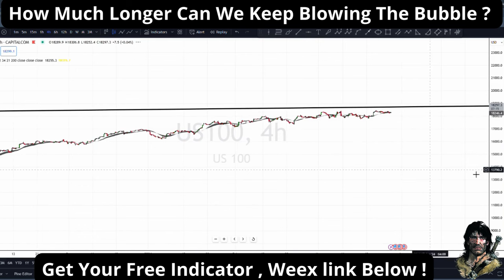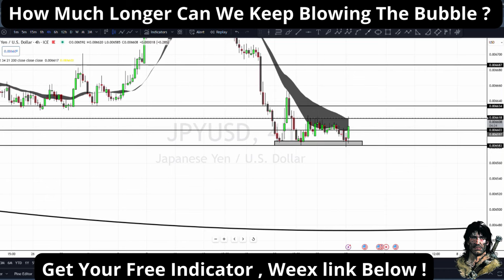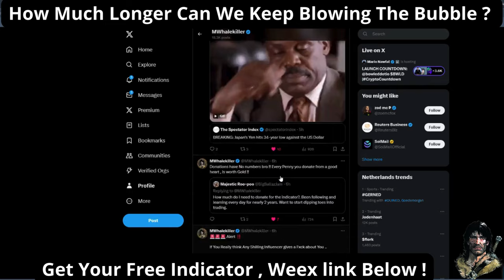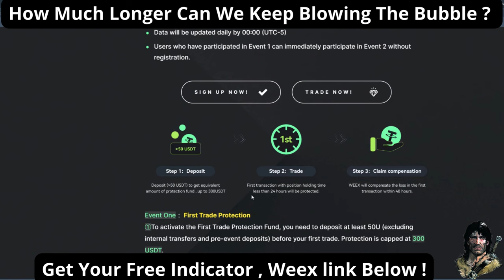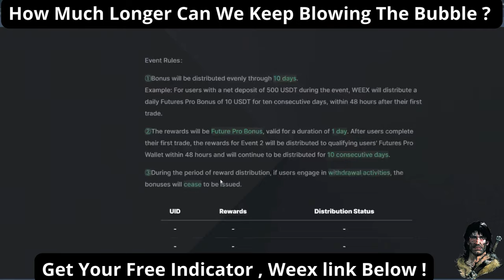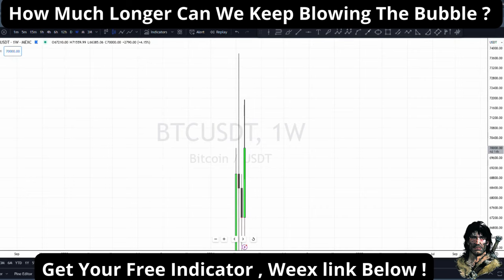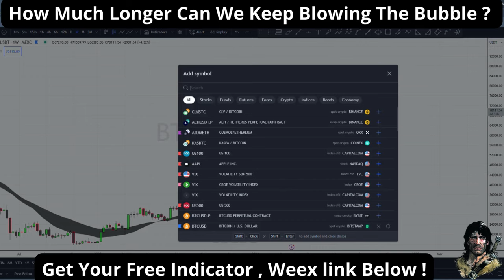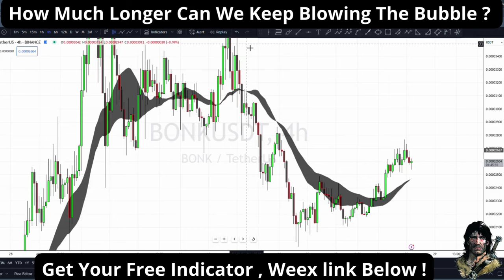Bitcoin's Secret Signal: Are We at the Top?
Are we approaching the end of the Bitcoin and stock market bubble? In this video, we'll analyze the correlation between Bitcoin, the stock market, and indicators like KRE, NASDAQ, VIX, and DXY to help you prepare for a potential market dump. Don't get caught up in FOMO trading, use these indicators to make informed decisions.

How much longer can we sustain inflating this bubble? This video dives into the correlation between bitcoin, KRE, Nasdaq, VIX, and DXY to prepare for a potential market dump. Learn how to trade with indicators and avoid FOMO. Get informed and stay ahead of the game.

Curious about why Bitcoin is experiencing sudden surges or drops? In this video, I'll reveal the correlation between the stock market and BTC, as well as the best indicator for trading FOMO. Plus, I'll give you free access to a private group for trading on Weex! Don't miss out on this insider knowledge.

Find out the secret to making maximum gains in the crypto and market trading world with the MWhalekiller indicator! This powerful tool works on multiple timeframes and can save you from losing trades. Discover the best way to trade with this game-changing indicator in this must-watch video.

Free Private Group Requirements:

- Active Trading on Weex or Mexc on Volume, minimum $500+ ( That's all )
- Dm me Your UID Number on @X
- Acces will be Provided !

MWhalekiller Indicator is Only Available To Free Private members !! ( Code will be Provided once you joined the Free Private Group ! )

TIMESTAMPS
0:00 Intro
02:30 Bitcoin Analyse
03:30 DXY SPX NASDAQ VIX JPY
11:30 Weex Campaign ( 300Usdt, 20% Deposit Bonus )
17:30 Nasdaq
20:30 Memecoins
22:15 My Next Plan
23:55 Outro